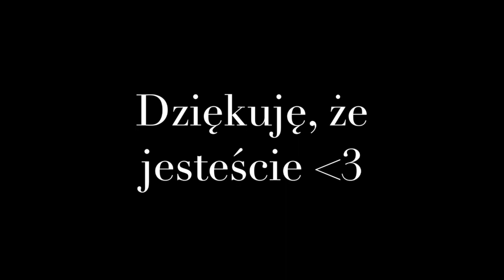10 lat od pierwszego wpisu na blogu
Dzisiaj mija 10 la  ,kiedy powstał mój blog. Dziękuję, że jesteście!